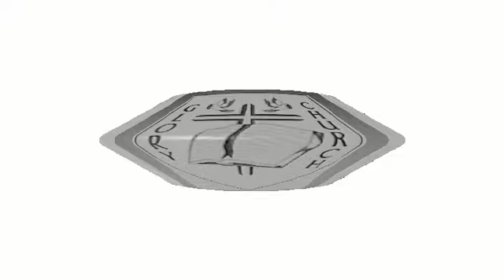L’Ange de L’Eternel garde au tour de ceux qui révérèrent